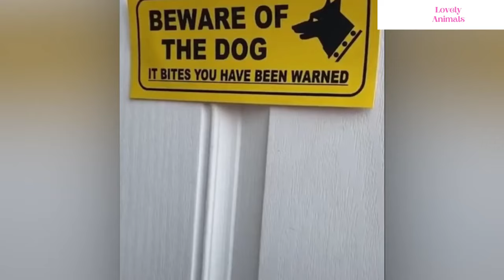Funny Animals Videos #6 Cute Baby Cat Videos Compilation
Get ready to laugh your socks off with these hilarious animal videos! From mischievous cats to clumsy dogs, this compilation is guaranteed to brighten up your day. Watch as these adorable creatures get into all sorts of funny situations, leaving us in stitches.

If you're a fan of cute and funny animal videos, this compilation is a must-watch. Whether you're a cat lover, a dog enthusiast, or just an animal lover in general, you'll find yourself grinning from ear to ear throughout the entire video. These furry comedians are sure to steal your heart with their silly antics and lovable personalities.

So sit back, relax, and get ready to be entertained by the antics of these furry creatures. Get ready for a dose of joy and laughter as you enjoy these funny animal videos!